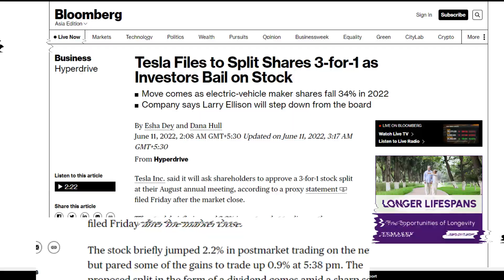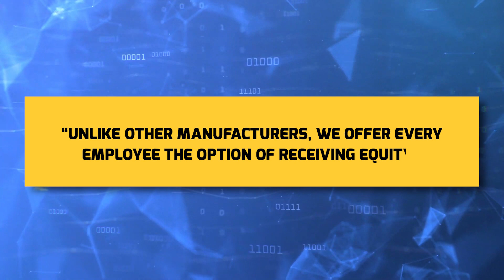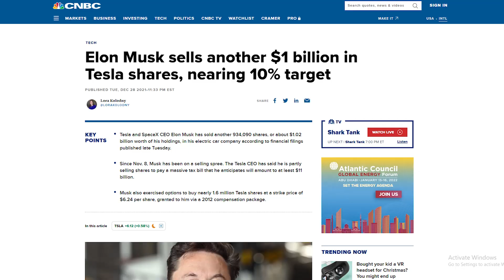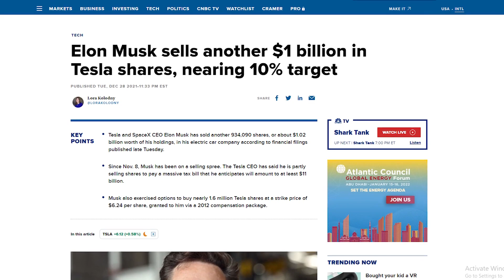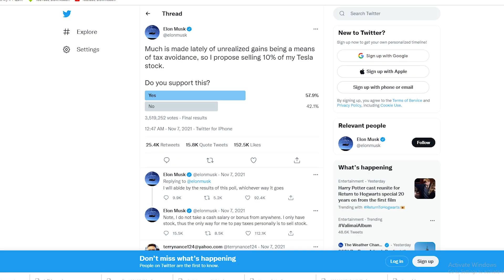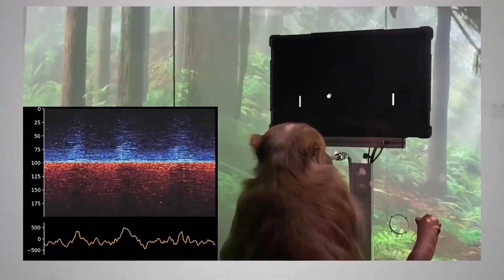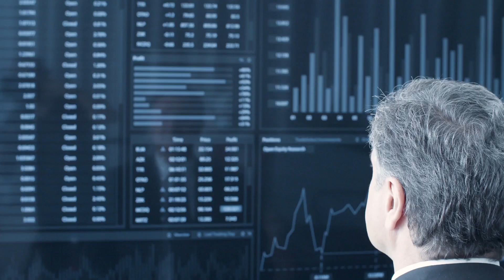TESLA Stock Split 3:1 | Tesla Price Today | The Tesla Bull Run